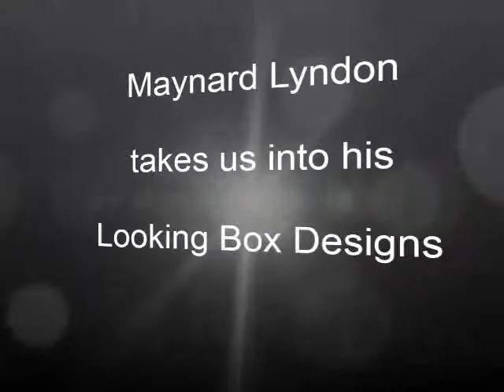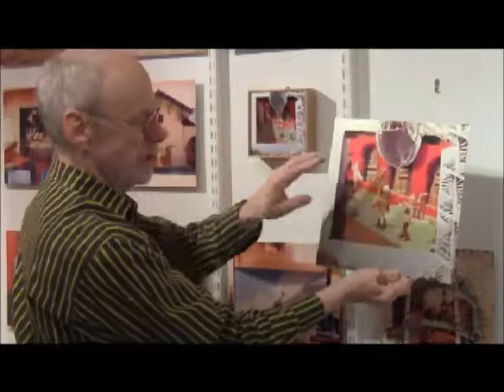Out & About Mendocino videos Maynard Lyndon with his Looking Boxes Placewares+LyndonDesign gallery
In this visit with Maynard Lyndon, he talks about the line of Looking Boxes that he created over the years that have been showcased recently at the store he co-owns with wife Lu Lyndon, Placewares+LyndonDesign.

He created the first line of Looking Boxes out of bamboo with 3-dimensional box made out of bamboo that artfully displays a variety of juxtaposed & overlapping photos he has taken that date all the way back to the 1960s. He mixes all types as you'll see in the video. This exhibit is his next Looking Box creation where he's taken the 3D Looking Box and made it 2D on aluminum. They are whimsical and awe-inspiring.

This video was taken before the Buddy "L" exhibit which opened November 3, 2012.

Here's a sampling of numerous publications which have written articles about Lyndon Design Studios.

Newspapers:
The Boston Globe, The Boston Herald, Boston Magazine, Detroit Free Press, The New York Times, The Washington Post, The Los Angeles Times
Design and Consumer Magazines:
Abitare, Architectural Record, Better Homes & Gardens, Design, Design Perspectives, Design Times, Domus, Innovation, Metropolitan Home, New Home Ideas, Progressive Architecture, Remodeling Ideas, Sunset
Trade Magazines:
entree, HFD, HFN, High Points, HomeWorld Business, Housewares, Accessory Merchandising, Totally Housewares, VM+SD
Books:
Attention to Detail by Herbert H. Wise
(Quick Fox)
Chairmania by George M. Beylerian
(Harry N. Abrams)
Children About the House
(London Design Council)
Children's Rooms (Sunset Books)
Easy to Make Furniture (Sunset Books)
Kids' Stuff by Linda Foa & Geri Brin
Kitchens for Cooks by Deborah Krasner (Viking Studio)
Portable Furniture by Vicki Brooks
(Main Street Press)
Out of the Ordinary
(juried by Arango Design Foundation)